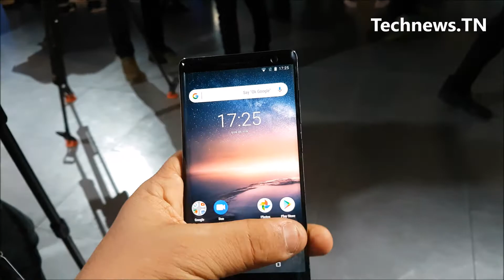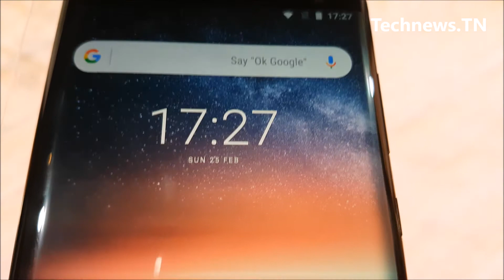Nokia 8 Sirocco MWC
يجي تاليفون نوكيا سيروكو 8 بشكل يفركنا برشا في سامسونغ S7 Edge ,يخم بالاندرويد  Android Oreo 8.1 و فيه بروسيسور Soc Snapdragon 835 و 6 جيغا رام المصورة تجي من عند Carl Zeiss بدوبل كابتور 12 و 13 ميغا بخاصية Boothie الي تسمحلنا باش نصورومن تالي و من قدام في نفس الوقت
التاليفين باش يخرج في افريل 2018 و سومو باش يكون 749 دولار ، قريب 1800 دينار بفلوسنا ، سوم يتسمى معقول برشا مقارنة بخاصياتو و مقارنة بالتاليفونات Haute Gamme في المرشي .